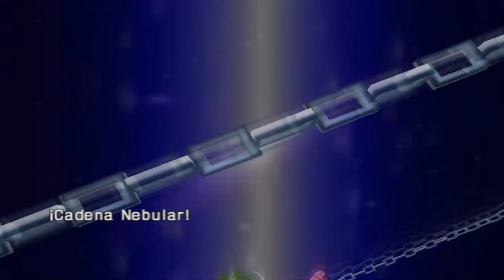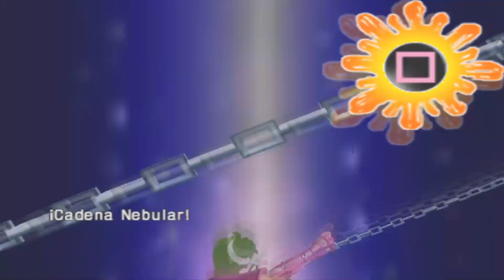Saint Seiya - Camus Espectro V2 Vs Andromeda Shun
Caballeros del Zodiaco
Combate: Camus Espectro V2 Vs Andromeda Shun
Juego: Saint Seiya The Hades (PS2)
Modo: Guerra 1.000 Días
Dificultad: Extremo